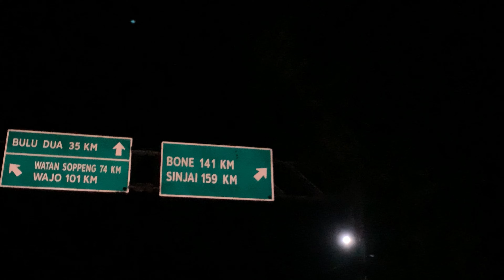VLOG SINGKAT PADANG SAVANA LAPPA LAONA - KABUPATEN BARRU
Assalamualaikum,
Sebelum video ini di upload, kami sudah sadar masih banyak sekali kekurangan dalam video ini, tentu karena kami masih dalam proses belajar dan terus belajar maka dari itu kami mohon untuk diberikan kritik, saran dan masukan yang membangun,

Di vlog singkat ini kita kembali ke Kabupaten Barru gaiss yak, menikmati padang savana yang indah di Lappa Laona